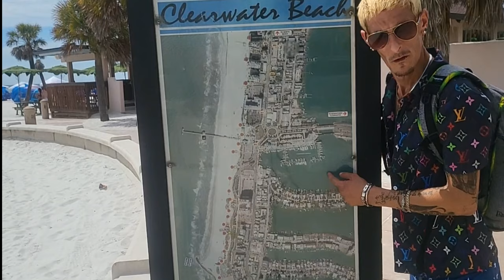Conker Da Quik - Beach (Music video)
The God Of Rappop
The King Of Palm Beach An Palm Harbor

beat used vamos By... ‎@Siinato

This video was filmed in clearwater beach florida,

I also want to think the supporters, For helping fund the Music Video
Special Thanks To .TIM JONES and Kody Spade... It wouldn't have been possible without you
So thank you so much for your support
 also A big thanks to...
@Quin Fox
@Luv Shacko
@Og Lex
@Kale Clarke
@justin middleton